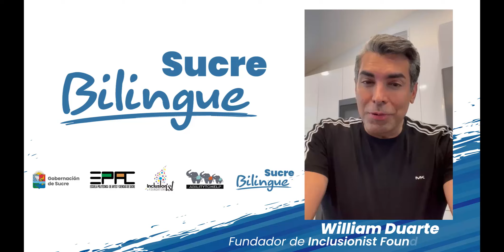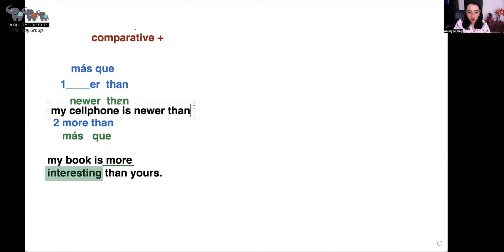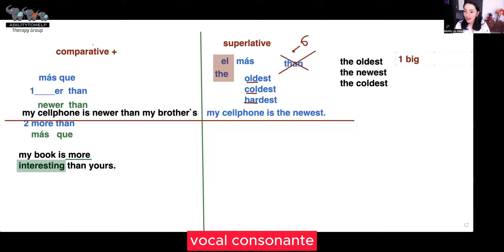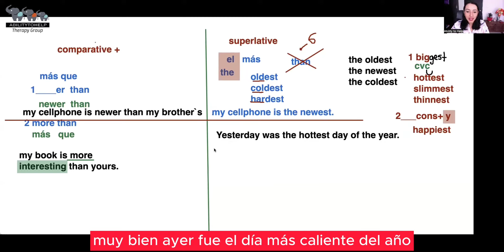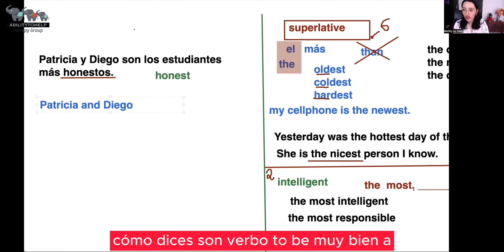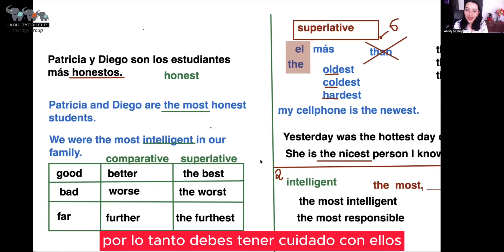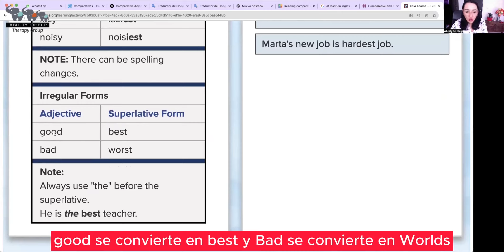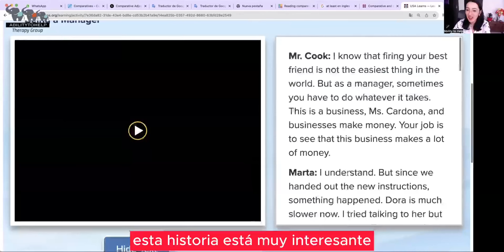CLASE 83 - GRAMÁTICA, ABILITYTOHELP & SUCRE BILINGÜE